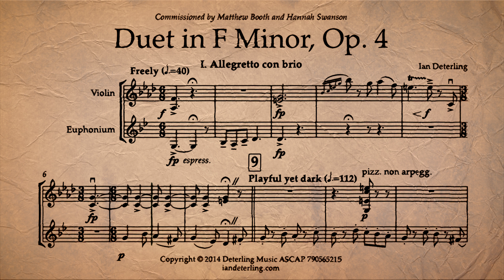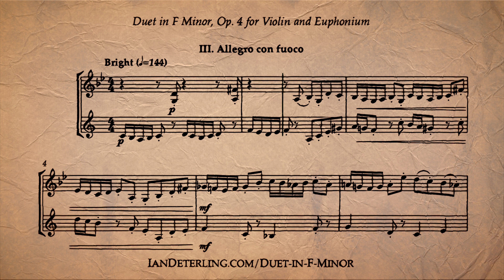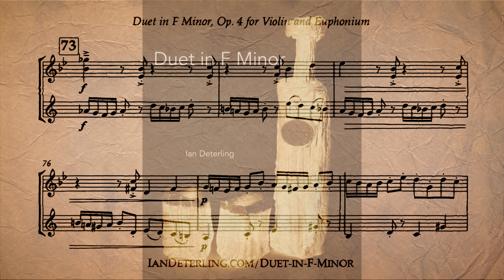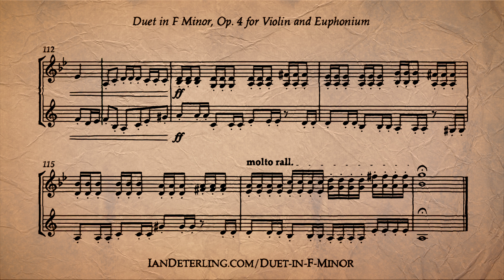Duet for Violin and Euphonium (T.C.) in F minor